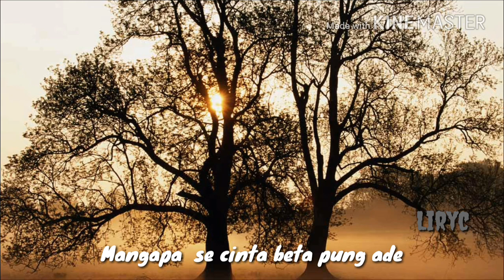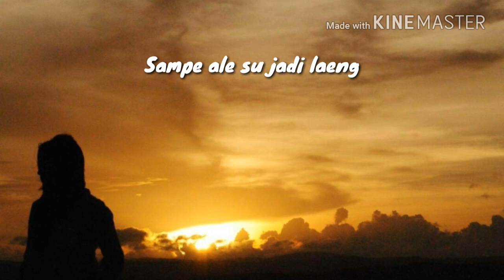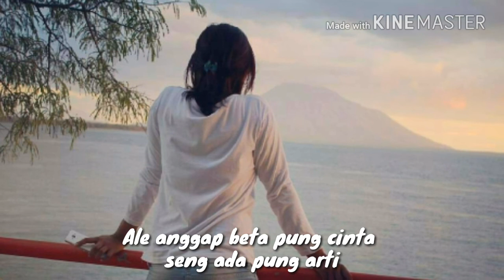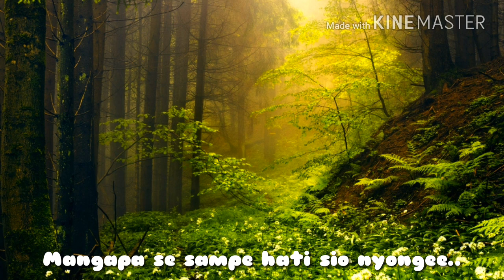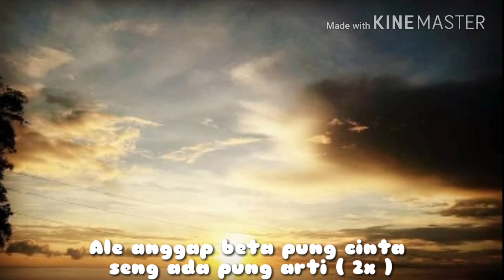Ambon terbaru 2019 Ocean Lelelya - Cinta Beta Pung Ade (Liryc) Audio Jernih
Milikilah Cinta itu